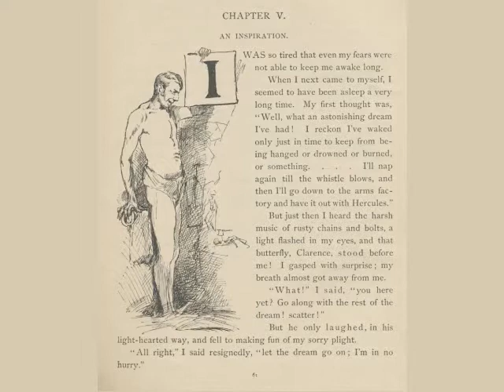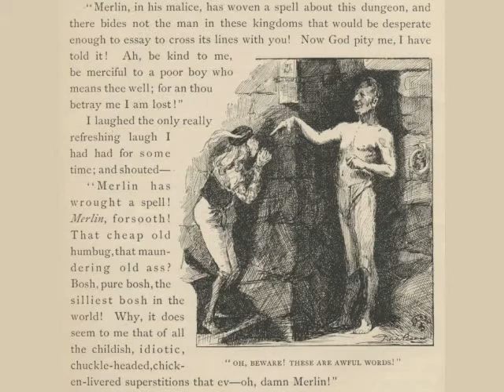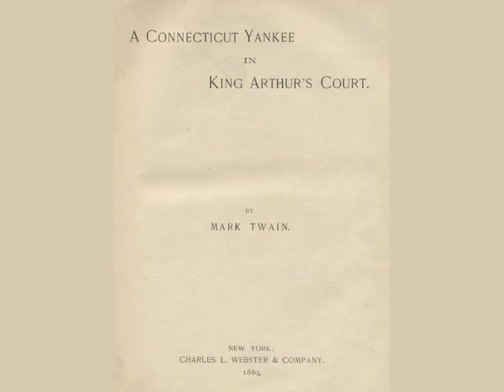A Connecticut Yankee in King Arthur's Court: Chapter 5 - An Inspiration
Hanks wakes up in the dark, thinking he's been having a strange dream but the boy Clarence arrives to remind him of his doom.  Not only is the dungeon guarded by men at arms but Merlin has cast a spell as well.  This inspires Hank to have Clarence tell the king that he too is a great magician.  Merlin doubts this claim and insists Hank describe his powers.  The pending eclipse comes to mind.